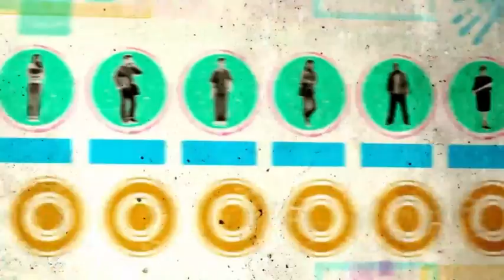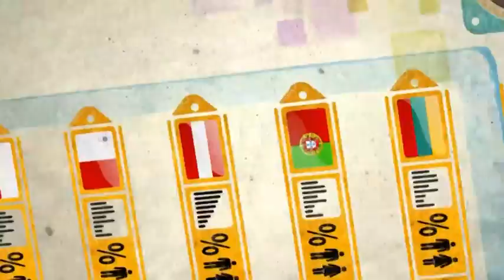Gwarancje dla młodzieży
Obecnie w Europie 5,5 miliona młodych ludzi w wieku poniżej 25 lat jest bezrobotnych.
Stanowi to prawie 23%, a w niektórych krajach, jak Hiszpania czy Grecja, gdzie sytuacja jest jeszcze gorsza, stopa bezrobocia wśród młodzieży wynosi ponad 50%.

Istnieją jednak pewne rozwiązania. Jedno z nich to „Gwarancja dla młodzieży".

Komisja Europejska uznała program Gwarancja dla młodzieży, skierowany do młodych ludzi w wieku poniżej 25 lat, za jedną z najlepszych metod zmniejszenia bezrobocia. Dlatego właśnie poprosiła wszystkie kraje Unii Europejskiej o wdrażanie takich programów.

Dzięki Gwarancji dla młodzieży nikt nie pozostanie bez pomocy. Każdy kraj gwarantuje, że wszyscy młodzi Europejczycy otrzymają ofertę pracy, stażu, praktyk zawodowych lub innej dalszej edukacji w ciągu 4 miesięcy od ukończenia szkoły lub od ostatniego zatrudnienia.

Niektóre kraje, jak Finlandia i Austria, już stosują takie programy. I to działa.

Sposób realizacji takiej gwarancji może różnić się w zależności od kraju — nie istnieje uniwersalny model, który odpowiada wszystkim. Liczy się jednak wynik: żaden młody człowiek nie pozostanie sam bez wsparcia lub szansy na znalezienie dobrej pracy.

UE stara się pomóc krajom w uruchomieniu takich programów. Także wy możecie pomóc, jeśli zabierzecie w tej sprawie głos i będziecie promować program Gwarancja dla młodzieży w swoim kraju.